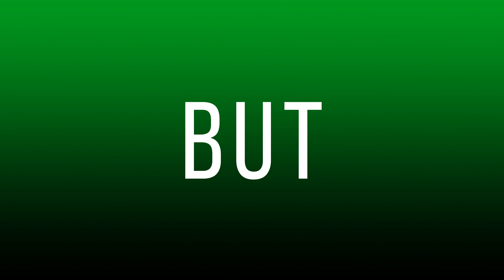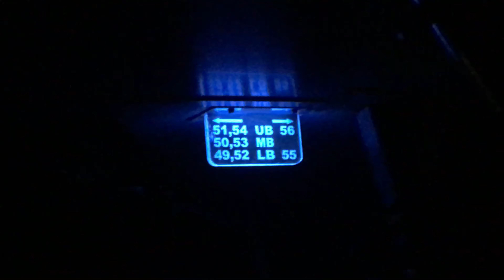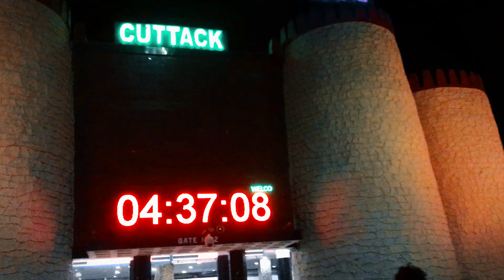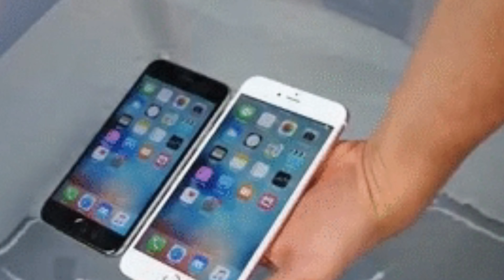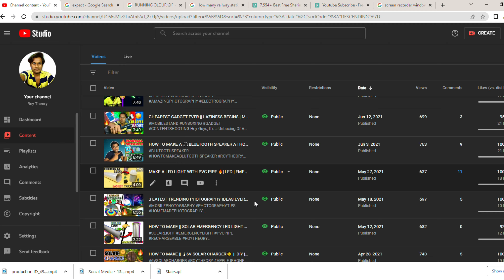MY FIRST SOLO TRAVEL VLOG AT BEA*H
Hey Guys ,
Lots Of Love For Watching My Video...
Stay With Us For More Upcoming Videos In Future...
Thanks...

Visit Here For Amazing Content...